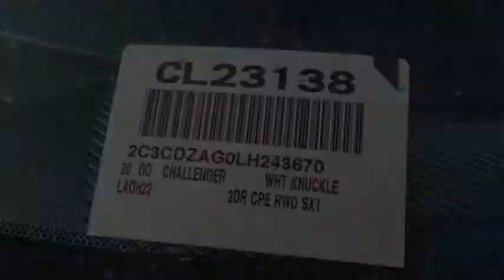2020 Dodge Challenger VAN NUYS LOS ANGELES SAN FERNANDO VALENCIA CANOGA PARK CL23138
2020 Dodge Challenger SXT RWD

RUSSELL WESTBROOK CHRYSLER DODGE JEEP RAM PROUDLY SERVICING VAN NUYS, LOS ANGELES, SAN FERNANDO, VALENCIA, CANOGA PARK, & SURROUNDING SOUTHERN CALIFORNIA LOCATIONS. THIS WHITE 2020 Dodge CHALLENGER IS EQUIPPED WITH A 3.6L V6 24V VVT, AUTOMATIC TRANSMISSION, AND RECEIVES AN ESTIMATED 19 City/30 Hwy MPG. CONTACT RUSSELL WESTBROOK CHRYSLER DODGE JEEP RAM OF VAN NUYS TO SCHEDULE A TEST DRIVE AND TAKE THIS 2020 Dodge CHALLENGER HOME TODAY, OR VISIT OUR SHOWROOM CONVENIENTLY LOCATED AT 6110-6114 VAN NUYS BLVD VAN NUYS, CA 91401. STOCK #: CL23138 | 2020 Dodge Challenger SXT RWD TRACTION CONTROL AIR CONDITIONING SECURITY SYSTEM 2020 Dodge CHALLENGER SXT RWD 19/30 City/Highway MPG RWD $5,550 off MSRP! Russell Westbrook Chrysler Dodge Jeep Ram of Van Nuys is driven and focused to ensure the highest customer satisfaction. A team above all, but above all a team. Price includes: $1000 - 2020 Bonus Cash 20CLA. Exp. 11/02/2020 $250 - National 2020 Non-Prime Retail Bonus Cash 20CL1V. Exp. 11/02/2020 $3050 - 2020 National Retail Consumer Cash 20CL1. Exp. 11/02/2020 $500 - California 2020 Bonus Cash CACLA . Exp. 11/02/2020 $750 - California BC LA/Palm Springs Bonus Cash CACL1. Exp. 11/02/2020 STOCK #: CL23138 | VIN: 2C3CDZAG0LH243670 | 2020 Dodge Challenger SXT RWD TRACTION CONTROL AIR CONDITIONING SECURITY SYSTEM Russell Westbrook CDJR of Van Nuys